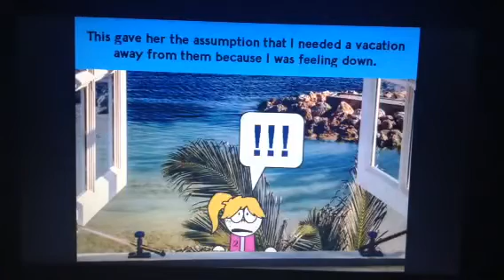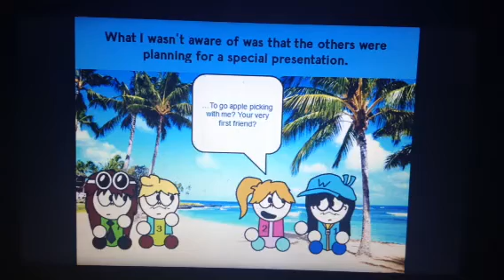WYATT Forever Aftershow #12